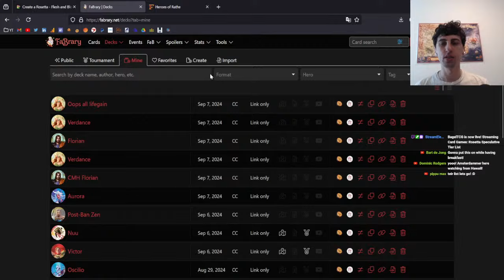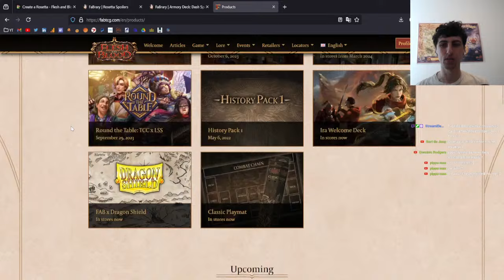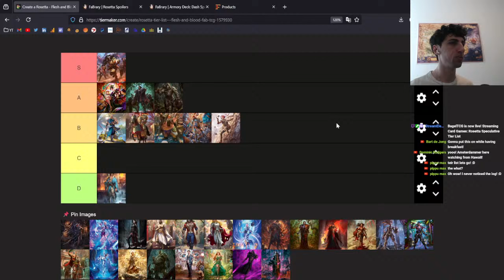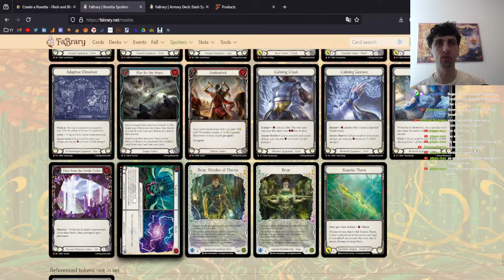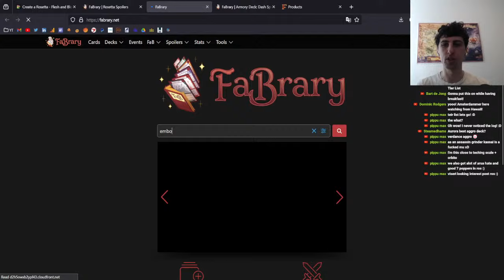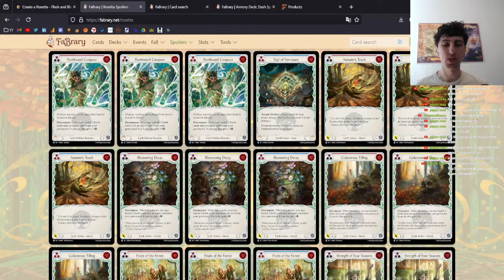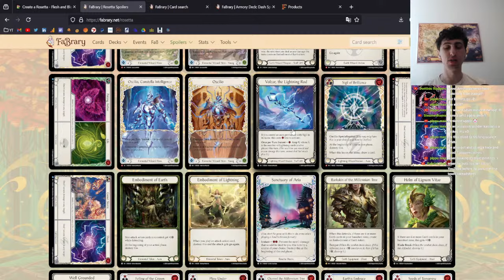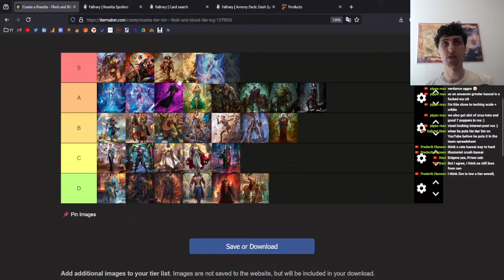Rosetta Speculative Tier List - Classic Constructed